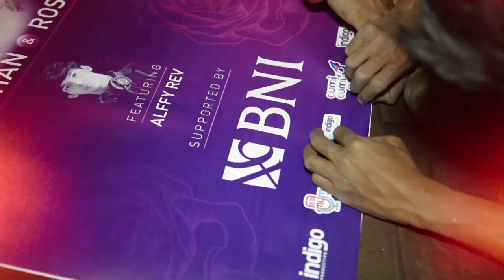CAKRA KHAN | Behind the Scene waktu acara di Pallas bareng teh Rossa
Cakraholic

Ini aku kasih video yang kemarin ga sempet ke Pallas ya.
Berikut ini behind the scene dari awal acara sampai berakhirnya acara